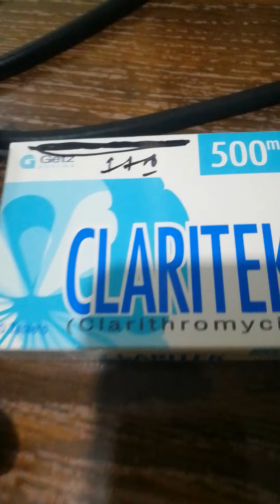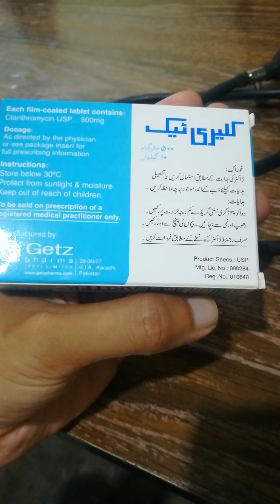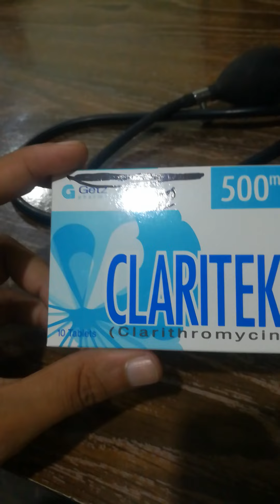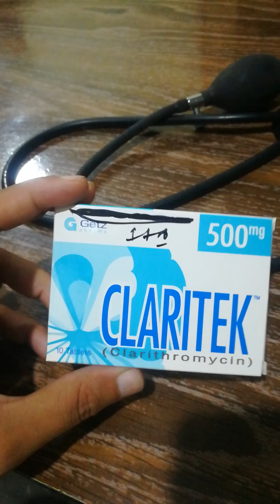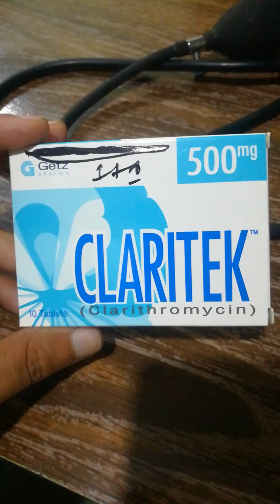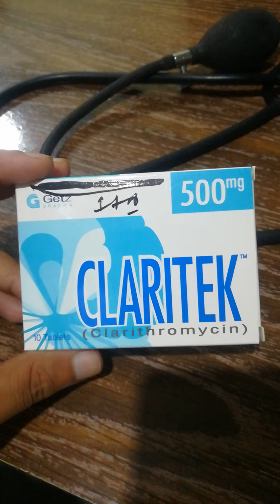Claritek 500 mg uses in throat infection | Clarithromycin uses in urdu | how to use Claritek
In this video you will know about Claritek 500 mg antibiotic medicine detail review how to used, price , dosage, side effects so watch and and clear your queries.